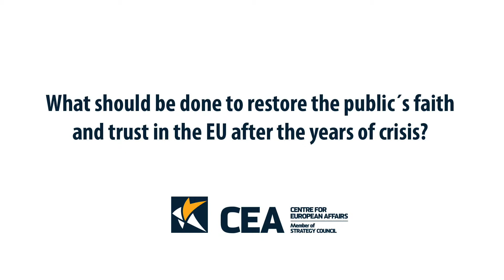CEA - What Form For Reforms? Ivan Šramko - How to restore the public's faith in the EU?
Ivan Šramko, Chairman, Council for Budget Responsibility / Primate's Palace (Hall of Mirrors), 29 April 2015 Bratislava